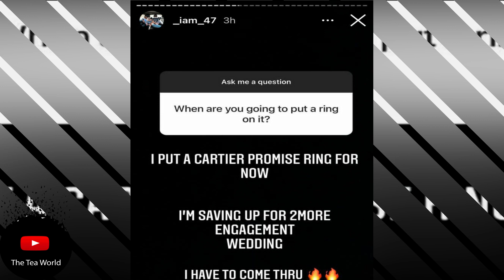Khanyi Mbau and Bae Are One Step Closer To Marriage As He Puts A Ring On it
The Two Are One Step Closer To Marriage.

A promise ring for Khanyi Mbau, Kudzai Mushonga known as  Mr Kay opens up about his relationship with our South African celebrity Khanyi Mbau. When he was asked how it feels to date a celebrity, Kudzai says he doesnt even consider it and doesnt like the fame that comes with it but will settle for it because his person is well known. A fan asked him about marrying Khanyi Mbau like any other fans. "Are you going to put a ring on it" asked a fan